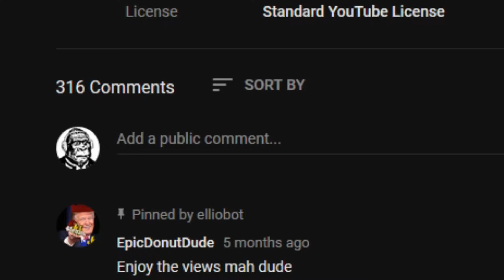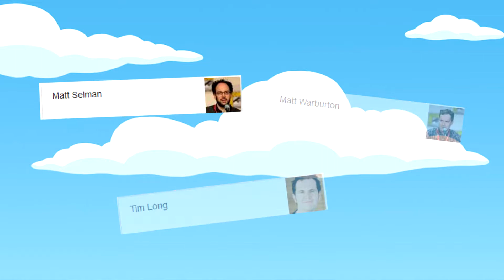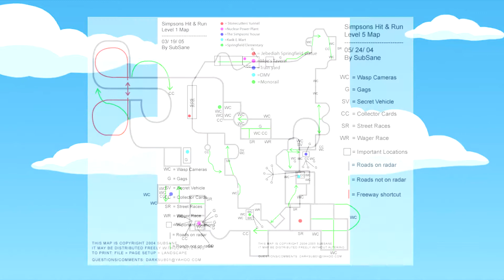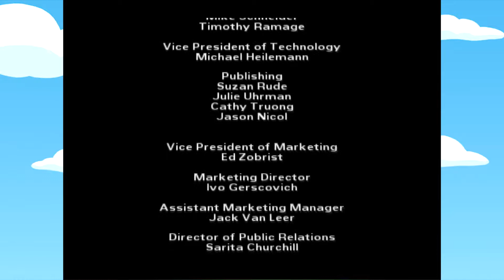Simpsons Hit And Run Is Fun - Cyborc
where was peter griffin

Simpsons Hit And Run was developed by Radical Entertainment and published by Vivendi Universal games in 2003. It was released on Xbox, Playstation 2, Gamecube and Microsoft Windows and was received positively, selling over one million copies by June 2004.